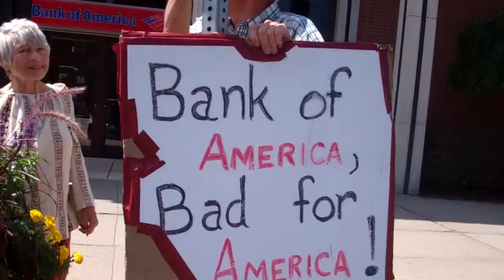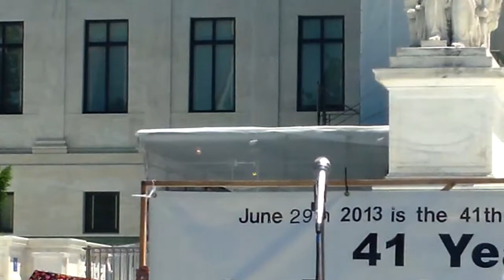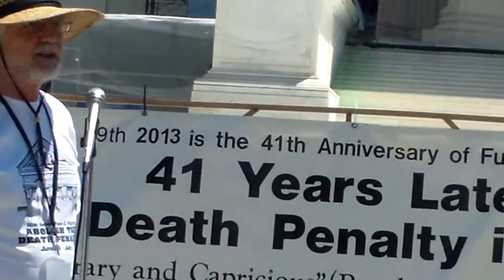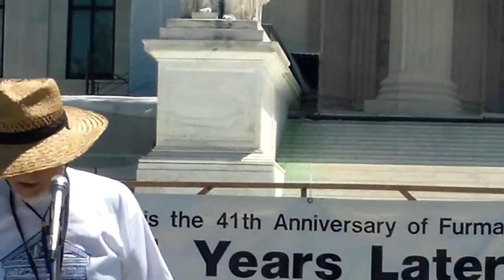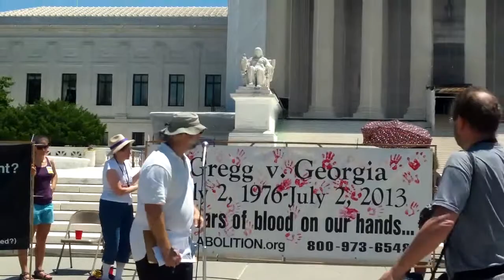Protest: End the Death Penalty Supreme Court Protest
Footage by Paki Wieland